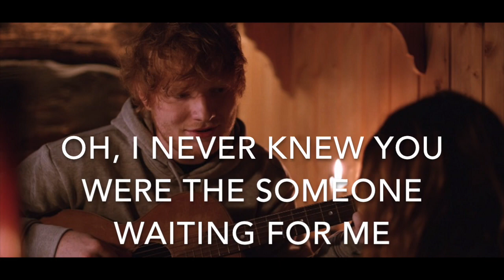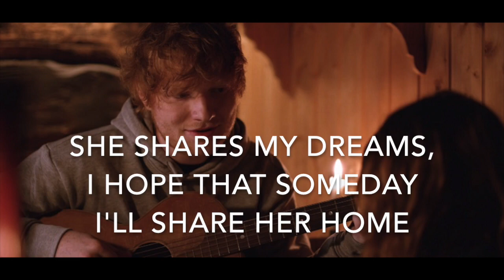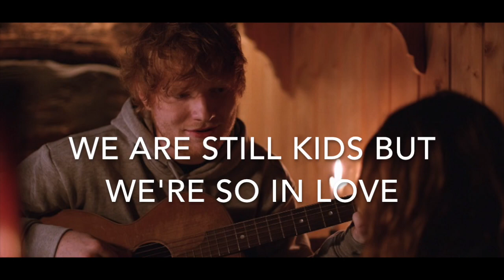Perfect (+3) - Ed Sheeran - Karaoke female high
Perfect - Ed Sheeran - Karaoke female version high (+3)
lyrics instrumental
Base strumentale versione femminile più alta di 3 semitoni dall'originale